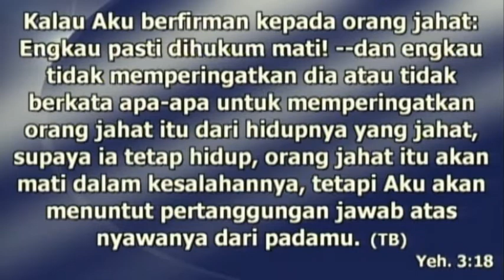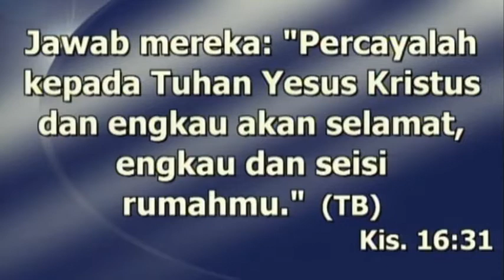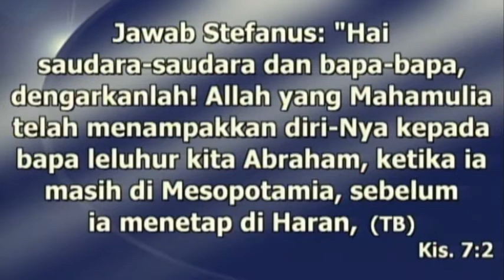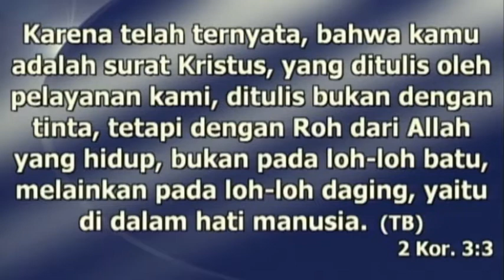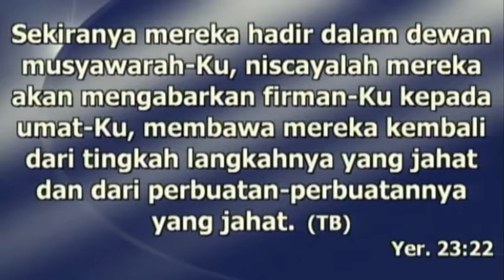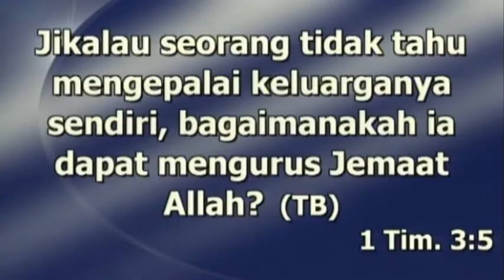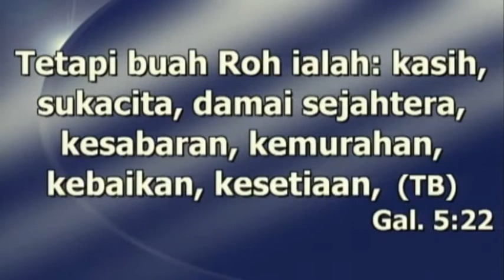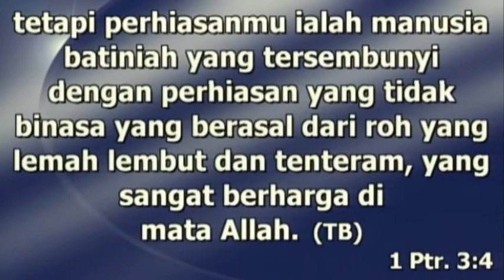Pdt. DR. Julius Ishak Abraham M.Sc MEMENANGKAN KELUARGA BAGI KRISTUS Minggu2Okt2016 GBI Tasikmalaya